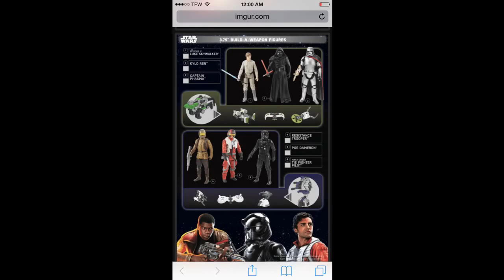ALL Star Wars toys! Catalog Pictures! August 2015 HD Hasbro, Nerf, Sabers!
hot girl cover nhưng bài hát, đáng yêu và kute bậc nhất. sub để đón xem nhưng bản cover hot tiếp theo nhé